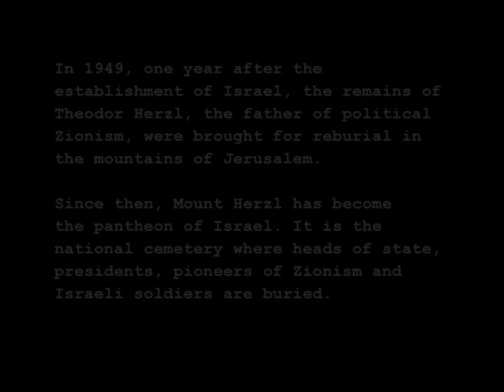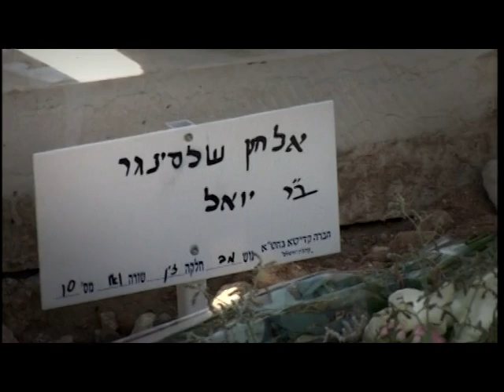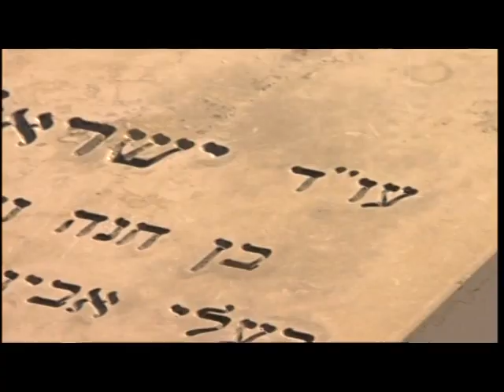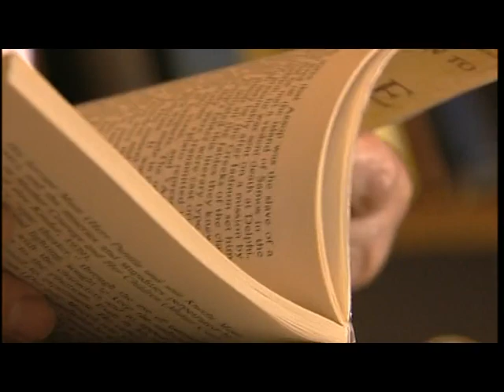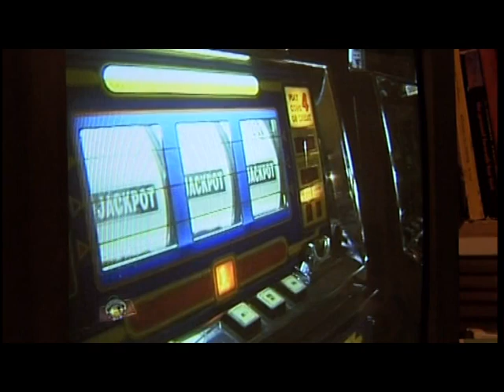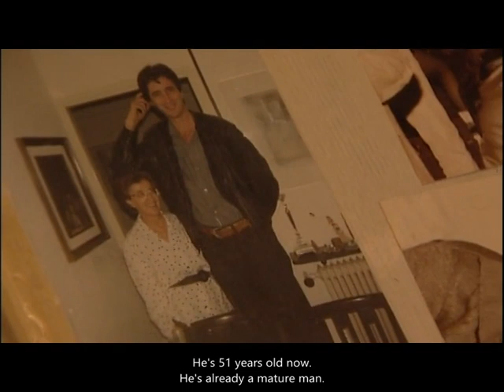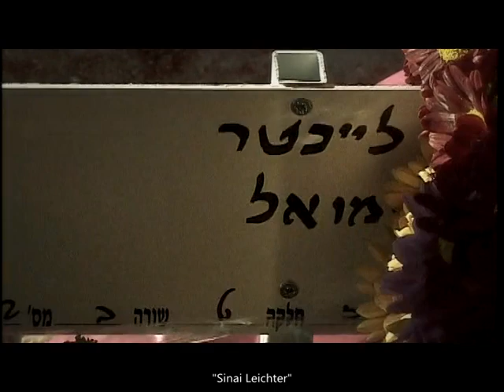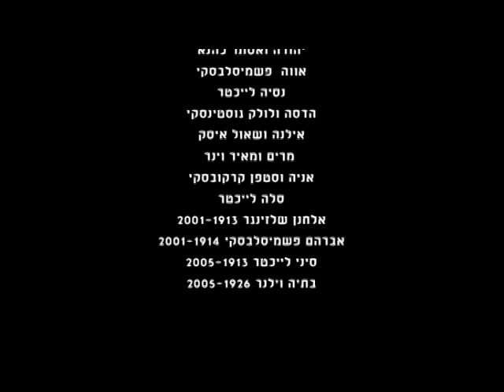The Cemetery Club (2006) - A Rare Israeli Documentary Film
10 o'clock, Saturday morning. A group of elderly women and men carry plastic lawn chairs across the Mount Herzl National Cemetery in Jerusalem. In the shade of an old pine tree, they sit down, in a circle and discuss matters sublime and elevated. For over two decades, the "Mt. Herzl Academy has held its weekly meeting at this cemetery. Seated between the graves of the nation's dignitaries, they debate the history of modern philosophy, read poetry, eat lunch and determine the fate of the Jewish nation. Director Tali Shemesh has been following the "Academy" for the last 5 years, focusing on two members: Minia, the director's grandmother, and Lena, her great aunt. The film unravels the jagged, intense, almost impossible relationship between these two extremely different women, who each bereaved of the man she loved remain bound together by history and Fate. As death decimates the group that has given meaning to their lives, the film explores the conflicts between Lena and Minia, and the family secrets that haunt them. The result is a poignant, intimate, sometimes hilarious portrait of the Holocaust generation like you've never seen it before.